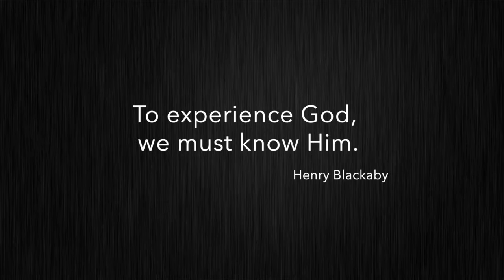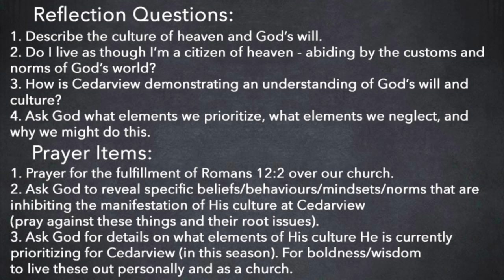Week of Prayer - Thursday - Experiencing God